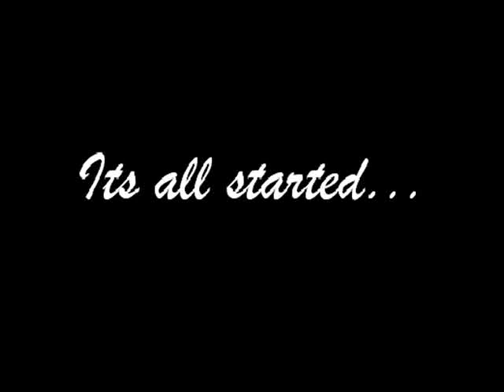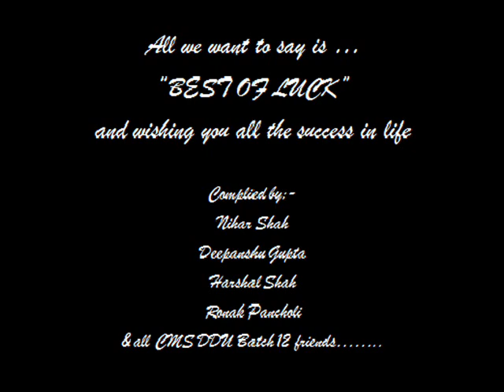cms ddu batch 12 college days nostalgia.wmv